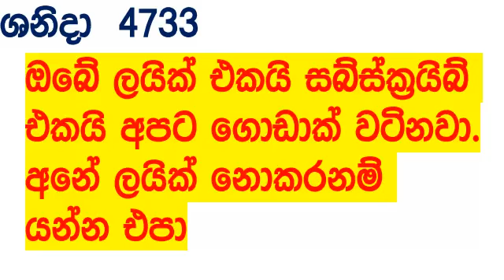Shanida wasanawa 4733 2024.09.16 Today Lottery Result අද ශනිදා දිනුම් ප්‍රතිඵල Lotherai anka dlb Sh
Shanida wasanawa #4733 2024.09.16 Today Lottery Result අද ශනිදා දිනුම් ප්‍රතිඵල Lotherai anka dlb Show 4733 sanida #2024 சனிதா Shanida wasanawa 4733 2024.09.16 Today Lottery Result අද ශනිදා දිනුම් ප්‍රතිඵල Lotherai anka dlb Show 4733 sanida #2024